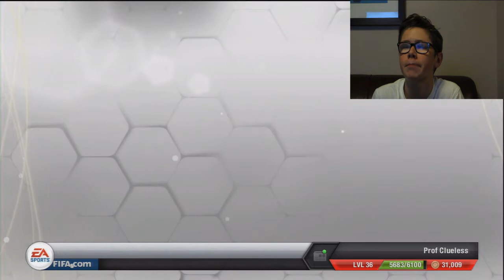FIFA 13 | Pink Slips #4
YOU MUST BE FOLLOWING ME ON TWITTER TO BE WITHIN A CHANCE OF PLAYING ME (LINK IS BELOW)!

So in the last episode in didn't go the way I wanted but hopefully in this episode I will make sure it doesn't happen in this episode. Will I do it? Watch to find out.